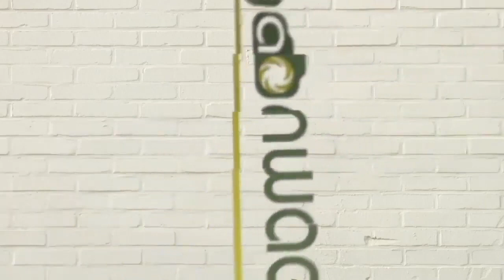कन्नौद खातेगांव क्षेत्र में सोशल नेटवर्क फेसबुक पर हिंसक और भड़काऊ पोस्ट करने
कन्नौद खातेगांव क्षेत्र में सोशल_नेटवर्क फेसबुक पर हिंसक और भड़काऊ पोस्ट की जा रही है, एडिशनल एसपी द्वारा तीन लोगों पर कार्यवाही की गई !!